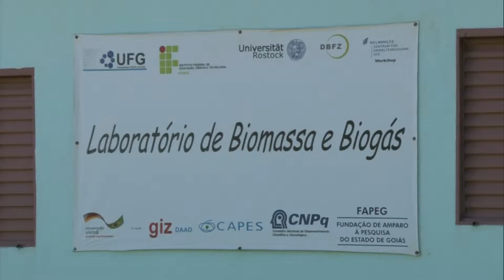Se Liga na UFG! - Espaço Edem (Alimentação Orgânica)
Se Liga na UFG - 2ª temporada / Data de exibição: 19/05/16 / Episódio 36 /
Assunto: Wilson Mozena (prof. da Escola de Agronomia da UFG) fala sobre o “Espaço Edem”, uma das iniciativas da UFG voltada para a alimentação orgânica.